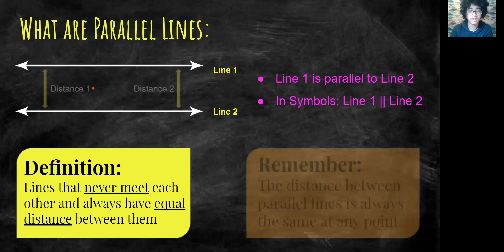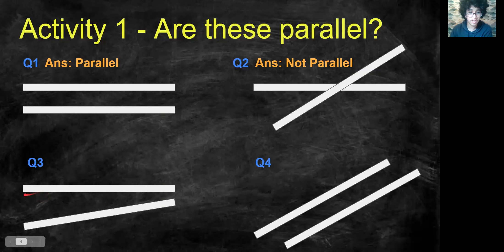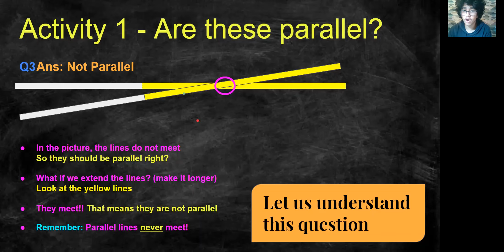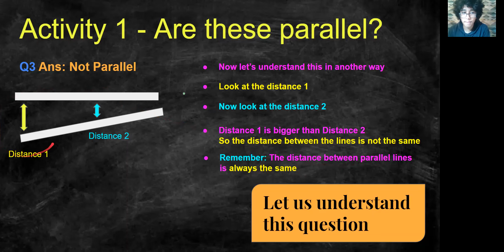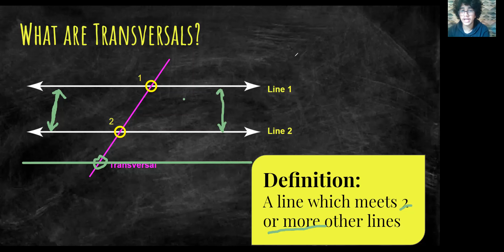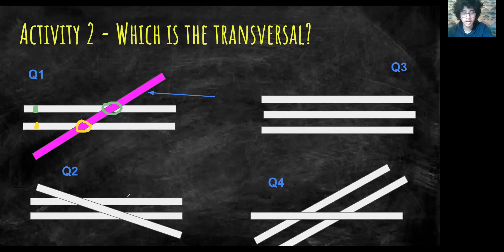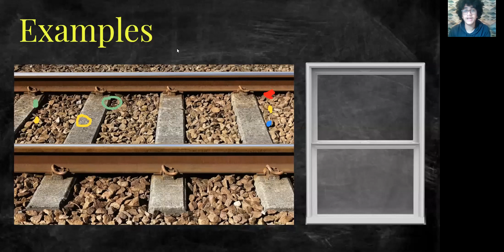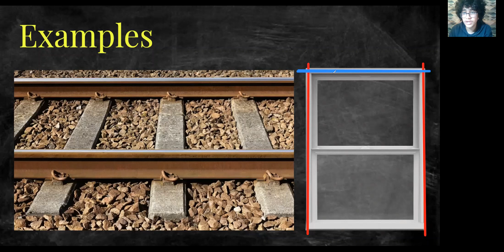Geometry with Dhruv Bhaiya: Parallel Lines and Transversals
We learn about:

1. Parallel Lines and their Features
2. Transversals and their Features
3. Interior and Exterior parts and how to determine them

We practise problems in real time.